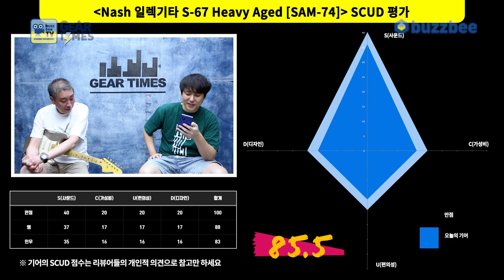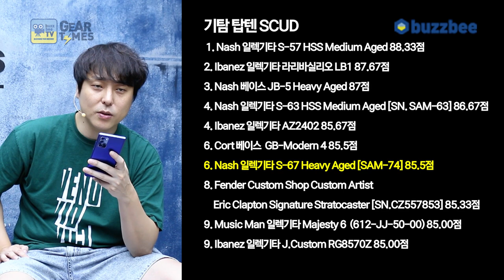[GearTimes 3473회] 내쉬 Nash 일렉기타 S-67 Heavy Aged [SAM-74]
내쉬 Nash 일렉기타 S-67 Heavy Aged [SAM-74]

0:00 오프닝
2:24 스펙(Spec)
3:19 사운드 테스트 (sound test)
10:12 시연 (Demo)
11:46 한줄평
12:51 점수